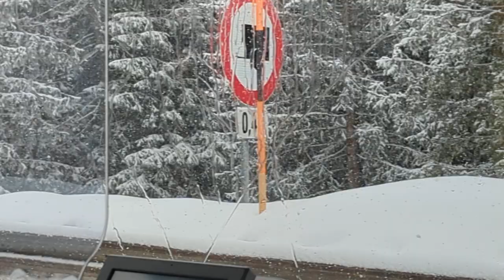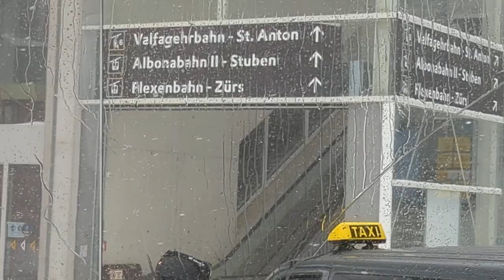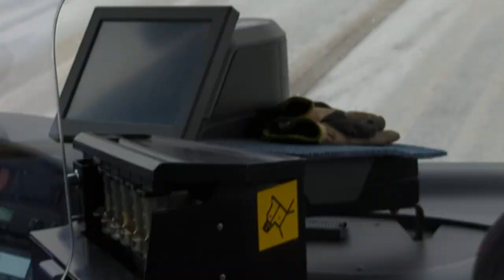Bus 92 from Lech to St Christoph on a snowy day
This video is through the front window of Bus 92 that runs from Lech (Austria) to St Anton (Austria) during the snowy 20 Jan 2022 afternoon.  This segment goes to St. Christoph and features the winding mountain road over the Arlberg Pass.